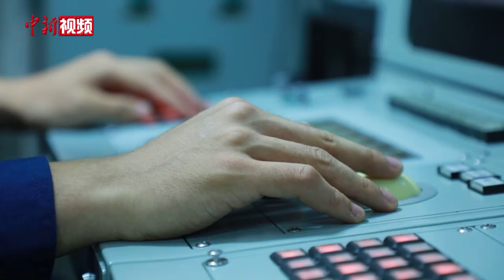靠近“深海铁鲨”：潜艇兵是怎样炼成的？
深海碧波，静谧潜航。近日，在人民海军成立纪念日即将来临之际，记者探访了海军某潜艇支队。